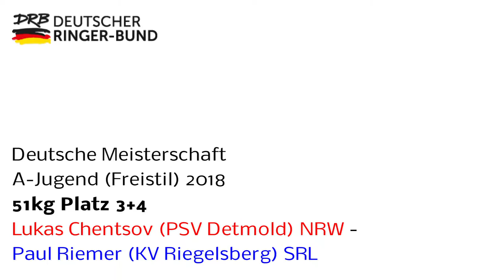RINGEN - DM A-Jugend (Freistil) 51kg Platz 3+4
Lukas Chentsov (NRW) - Paul Riemer (SRL)